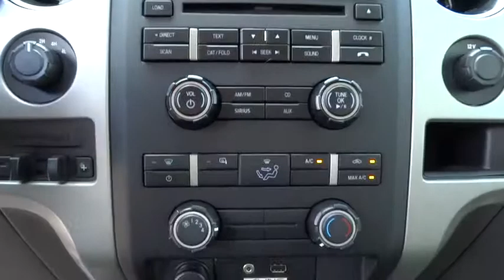2012 Ford F-150 Tulsa, Broken Arrow, Joplin, Bixby, Owasso, OK P6466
2012 Ford F-150

Matthews Ford
1101 Southwest Expressway Drive

This 2012 Ford F-150 XLT is offered to you for sale by Matthews Ford.How to protect your purchase? CARFAX BuyBack Guarantee got you covered. So buy with confidence. This is a well kept ONE-OWNER F-150 XLT with a full CARFAX history report.No matter the terrain or weather, you'll drive at ease in this 4WD-equipped vehicle. With exceptional safety features and superb handling, this 4WD was engineered with excellence in mind. The F-150 XLT is well maintained and has just 35,956 miles. This low amount of miles makes this vehicle incomparable to the competition.At Matthews Ford, we strive to provide pre-owned vehicles that don't have a pre-owned feel. This F-150 XLT allows you to enjoy a well-kept, spotless vehicle, as clean as it was when it left the factory.